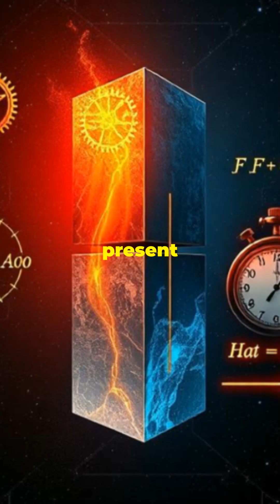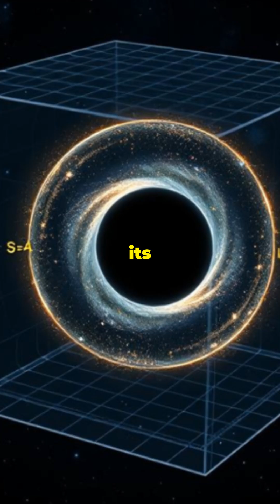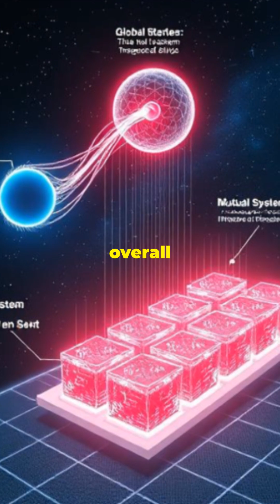Why does time only move forward?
Why does time only move forward? 🌌 From the Big Bang’s low-entropy birth to the universe’s potential heat death, this video unpacks the mysterious "arrow of time." Is it rooted in entropy? Quantum mechanics? Boundary conditions? Or is it a trick of memory and perception? Dive into the physics, philosophy, and future of time itself.